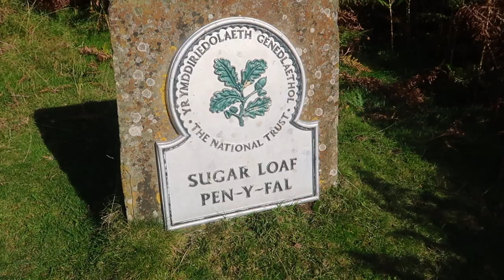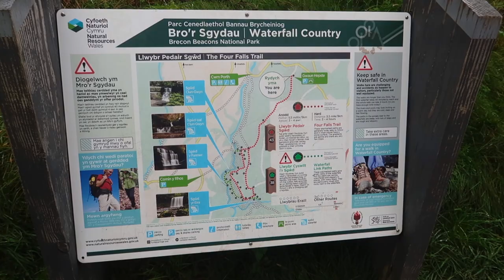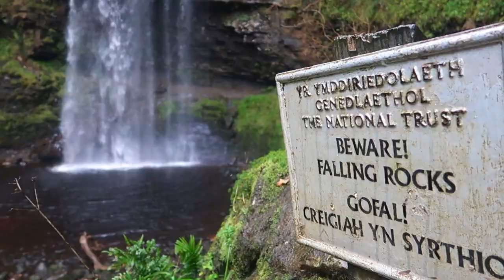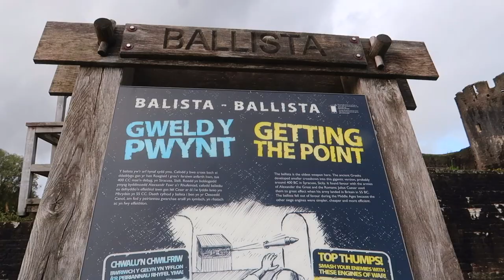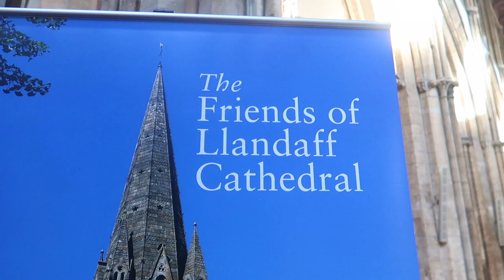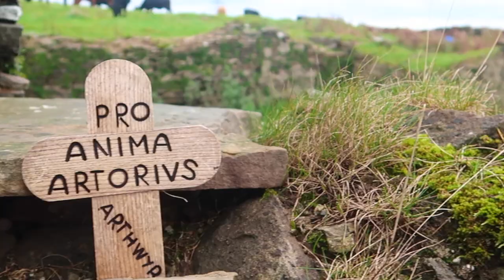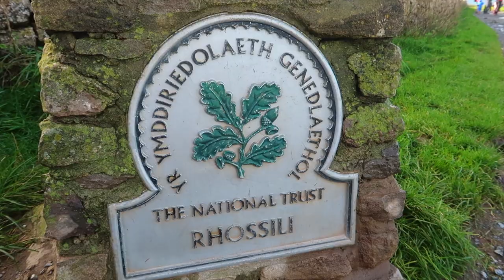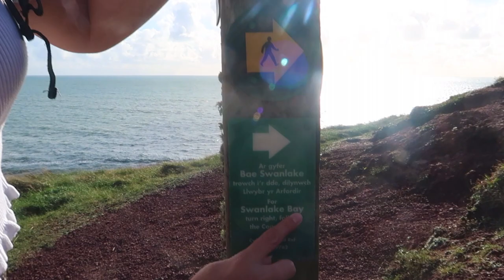Searching for King Arthur's Burial in Wales | Vanlife UK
The last leg of our summer trip we returned to South Wales and revisited where we had gotten engaged. We also took the time to investigate a location said to have been the real burial site of King Arthur, finding a replica of the cross that was excavated there by Wilson and Blackett but was not further investigated and some would say smothered by the authorities.The link to said video's can be shown below. It is my belief that Wilson and Blackett have made a more than tangible account for King Arthur's history and that the stories of Glastonbury Abbey and Tintagel Castle which we both visited are nothing but fabrications for tourism. We visited the LLandaff cathedral in Cardiff of which there is a stained glass window of Arthur. Wilson and Blackett's video's also give accurate accounts Arthur's history andfamily bloodline as a Welsh King.

The poorly shot video's in our edit do try to give and account of the route for anyone trying to follow these steps as it was quite difficult trying to find the site of St Peter Super Montem (Assumed burial site of Arthur the 2nd) it was not easily searchable on google which is questionable in itself. We had to search by aeroplane footage arial view facility and find the ruin and follow a path that is explained on W+B's video regarding Arthur's body being transported up the Ewenni river from the Bristol Channel

The geographically sited vantage point of the ruin upon the hills of south Brecons is also shared by many other interesting sites such as the Burial of Kings in which many slaughtered kings of the era were buried.

Please dont hesitate to contact if you would like to look into this further.